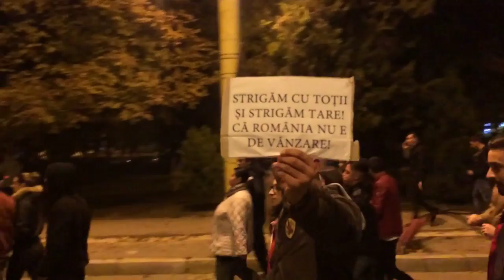ctnews.ro | Proteste la Constanța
Proteste la Constanța